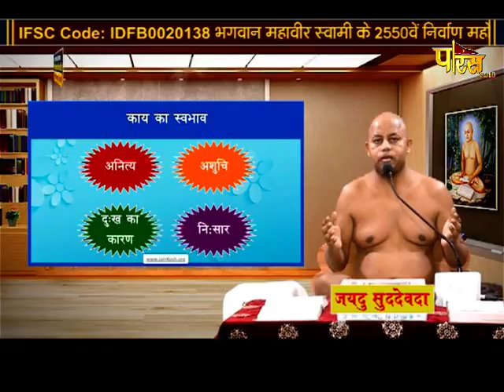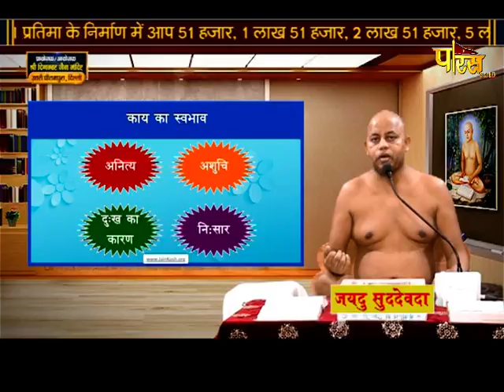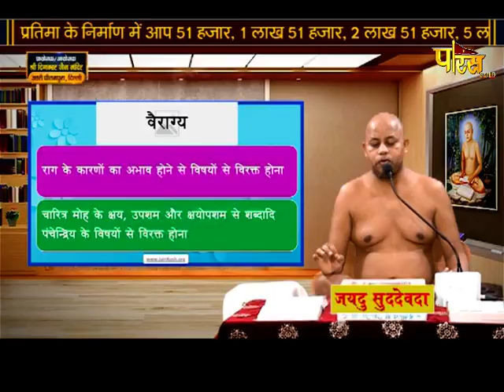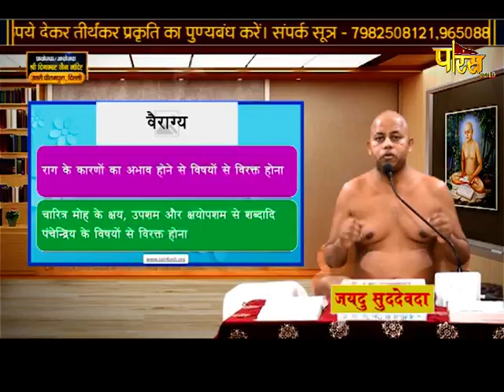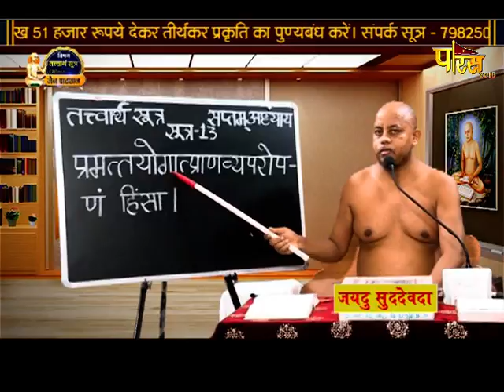मोक्षशास्त्र | जैन पाठशाला | आचार्य श्री प्रज्ञसागरजी महाराज | Jain Pathshala | 03/10/21